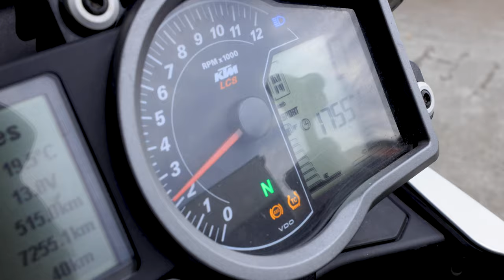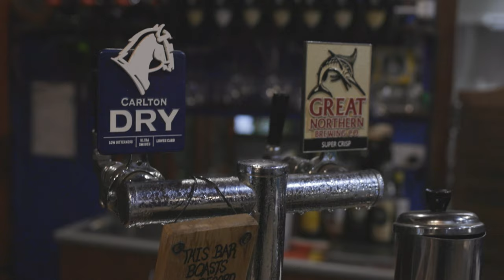Trailer - KTM 1190 R Adventure: Burke and Wills and Beyond - Chasing Zephyr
We're back with another grand offshoot journey, coming very soon on this channel! This time, we're on a KTM 1190 R Adventure bike and a BMW R1200GCS, travelling from Melbourne to the Tip of Australia, South to North. To get a taste, watch this trailer!